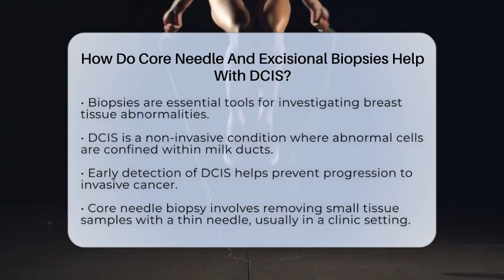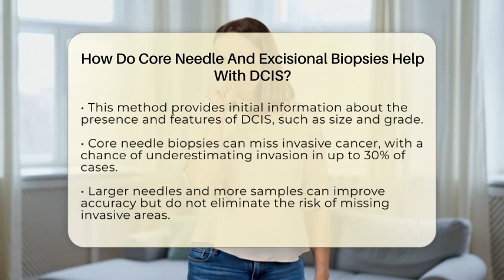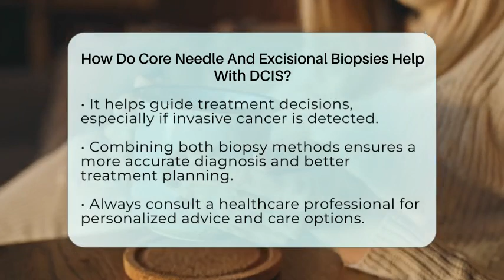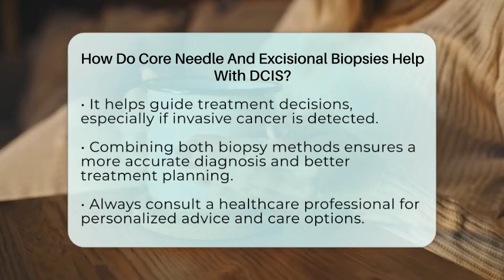How Do Core Needle And Excisional Biopsies Help With DCIS? - Breast Cancer Support Channel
How Do Core Needle And Excisional Biopsies Help With DCIS? Have you ever wondered how doctors determine the nature of abnormal tissue in the breast? In this informative video, we'll explain how different biopsy procedures help in diagnosing ductal carcinoma in situ (DCIS). We'll start by describing what a biopsy is and why it's an essential step in breast health assessment. You'll learn about the two main types of biopsies used for DCIS: core needle biopsy and excisional biopsy. We'll discuss how each method works, what information they provide, and why they are important in guiding treatment decisions. You'll also discover the limitations of core needle biopsies and why an excisional biopsy might be necessary for a complete understanding of the abnormal area. Whether you're facing a diagnosis or supporting someone who is, understanding these procedures can help you make informed decisions about care options. We'll also share tips on what to expect during each procedure and how they contribute to personalized treatment plans.

🔗H

About Us: Welcome to the Breast Cancer Support Channel! Our mission is to provide essential information about breast cancer to help individuals navigate their journey. We cover a wide range of topics including breast cancer symptoms, screening guidelines like mammograms, various types and stages of breast cancer, and treatment options including chemotherapy, radiation, and surgery. We also discuss reconstruction options and living with breast cancer while connecting viewers with supportive resources and groups. The content provided is for general informational and educational purposes only. It is not intended to substitute for professional medical advice, diagnosis, or treatment. Never disregard professional medical advice or delay seeking it because of something you have seen in this content. Never rely on this information in place of consulting with qualified healthcare professionals. The creators and distributors of this content are not responsible for any adverse effects or consequences resulting from the use of any suggestions, preparations, or procedures described in this material. Always consult with your healthcare provider before starting any new health-related practice or program.